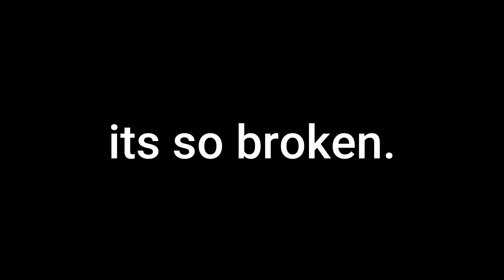(Los Lobos) PRIMERO SEGUNDA SHOWCASE | reaper 2 Roblox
Share and like if you enjoyed!
Come talk to me and other members in my discord server!

PRIMERO SEGUNDA SHOWCASE | reaper 2 Roblox